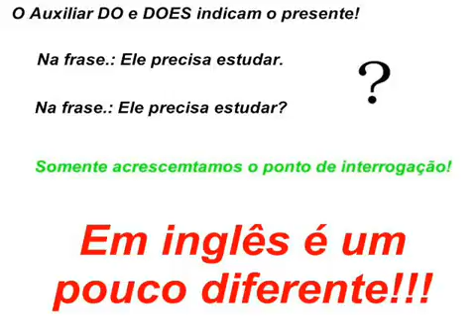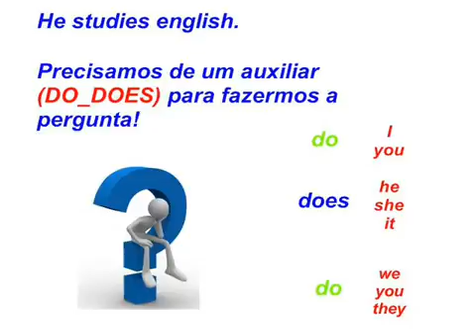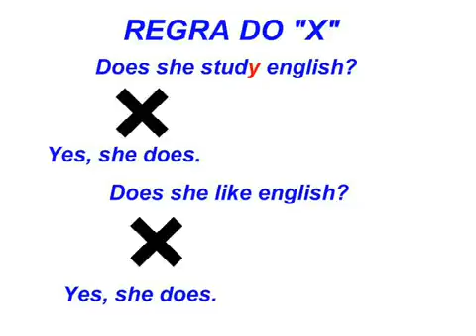Do vs Does